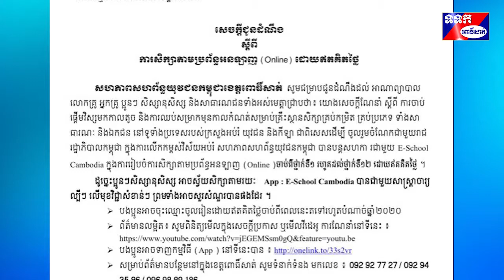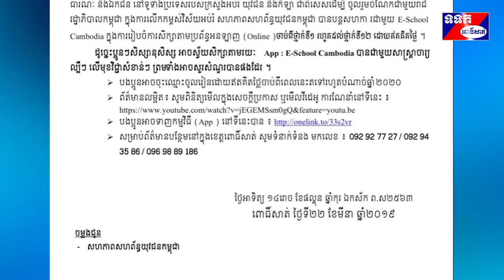សេចក្តីជូនដំណឹង ស្តីពី ការសិក្សាតាមប្រព័ន្ធអនឡាញ (Online ) ដោយឥតគិតថ្លៃ